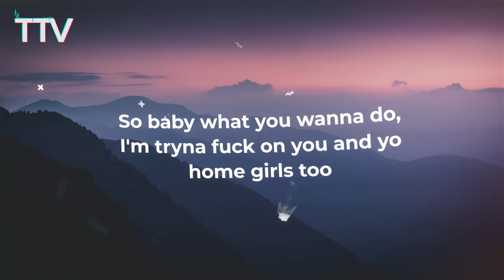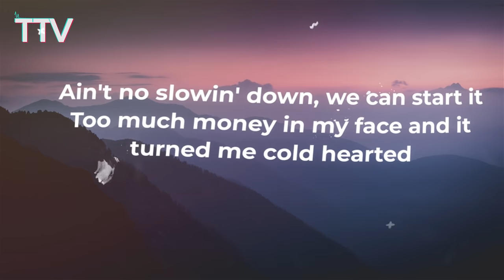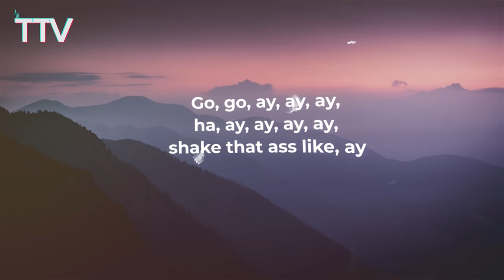KingMostWanted - Different Varieties (Lyrics) | Panoramic B, ooh, Panoramic